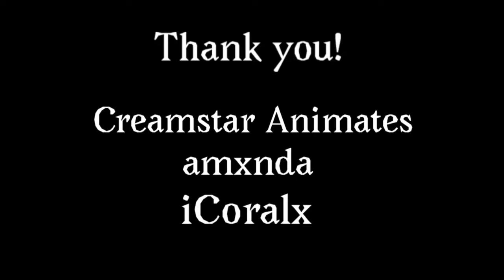Completed Catified Harry Potter Spoof MAP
I’m very happy to see this done. This MAP was completed in under 24 hours. Thank you for being here for my first completed map.

Thank you to the wonderful participants!

I don’t claim to own the audio or the characters, only some of the art here

It has been reuploaded with its original quality and description.
Original Upload Date: September 2nd, 2021